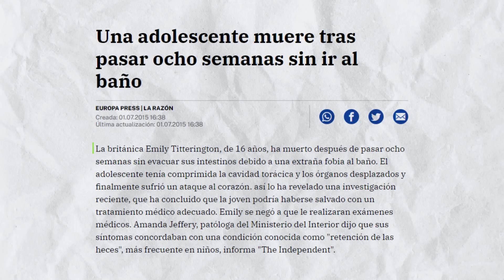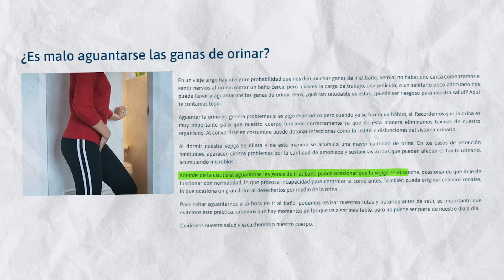¡EL ÚLTIMO EN IR AL BAÑO GANA $10,000! - [ANTRAX] ☣